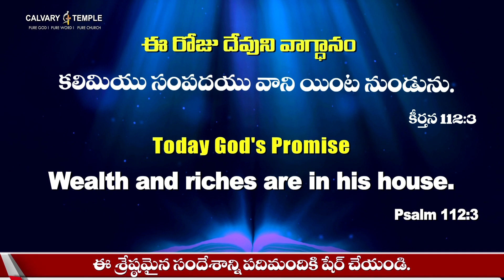Today God's Promise & Daily Devotion | 21_May_22 @DrPSatishKumar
| దేవునితో ప్రతిదినం | Every Day with GOD |DrSatishKumar CalvaryTempleLive DailyBread | Today God's Word | Today's Word Of God | Devunitho Prathidinam Today Bible Verse | Promise of the Day